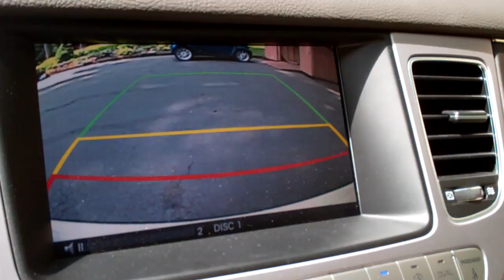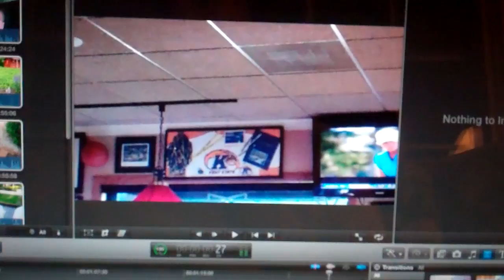Dirty Genesis 5/26/12 - Day 531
Busy day, time to kick of summer at the pool tomorrow!